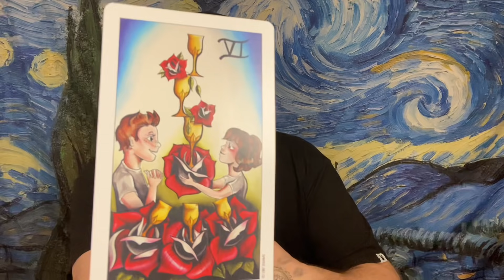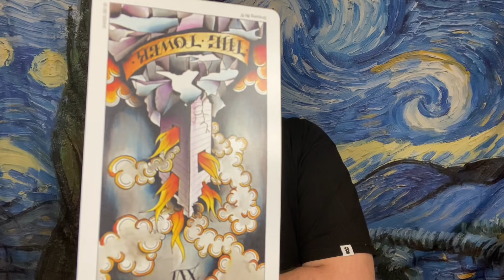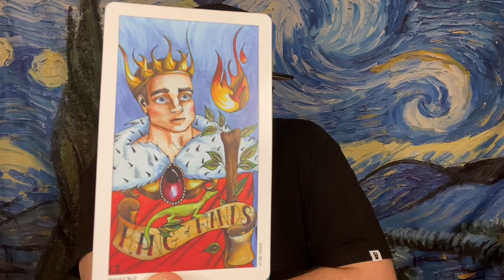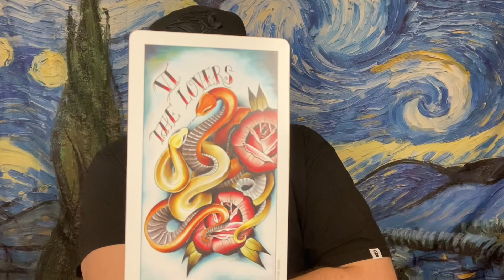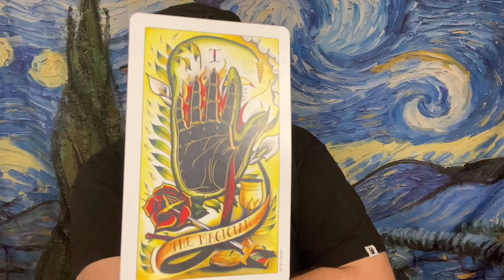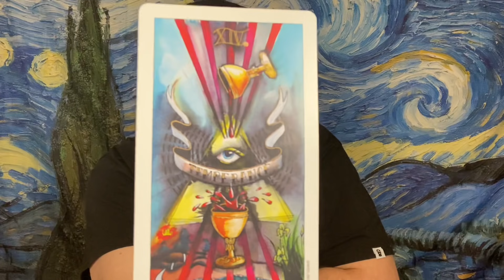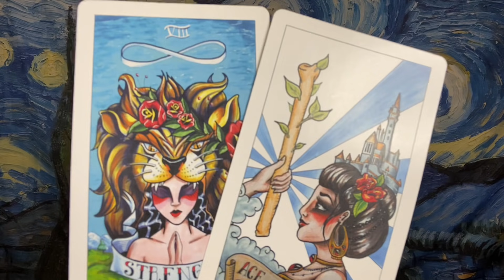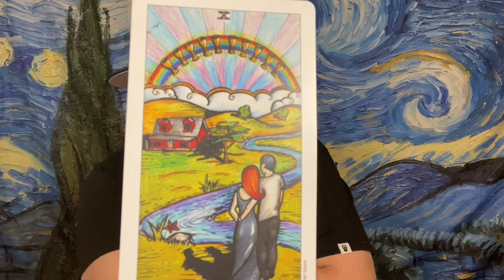GEMINI ♊️ Monthly “Beautiful chaos”❤️♊️ June 2021 Tarot love reading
Junior Albert
Sussex N.B
Canada
E4E 1V0